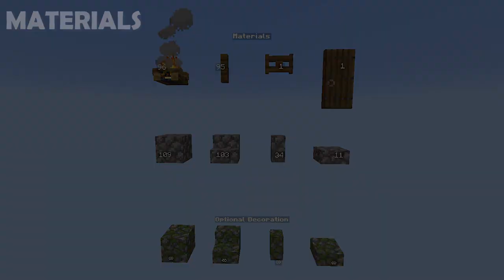Free-range Medieval Rabbit Warren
Keep your Minecraft rabbits happy and safe inside fox and spider proof fence, perfect for chickens too!

This design is based on medieval pillow mound style rabbit warren intended to keep free-range rabbits self-sustaining. To prevent rabbits from escaping, moat or stone wall would surround the man-made mound, and ferrets would be used to force the rabbit out of its den.

Shaders: Chocapic extreme, SEUS Renewed for thumbnail